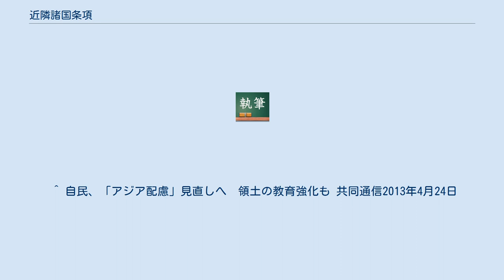近隣諸国条項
近隣諸国条項（きんりんしょこくじょうこう）とは、日本国の教科用図書検定基準に定められている「近隣のアジア諸国との間の近現代の歴史的事象の扱いに国際理解と国際協調の見地から必要な配慮がされていること。」という規定のこと。
 この規定は、教科用図書検定規則（平成元年文部省令第20号）に基づいて定められている義務教育諸学校教科用図書検定基準（平成元年文部省告示第15号）と高等学校教科用図書検定基準（平成11年文部省告示第96号）にある。
いずれも「第3章 各教科固有の条件」の中に規定され、義務教育諸学校については［社会科（「地図」を除く）］の中に、高等学校（準用される各学校を含む）については、［地理歴史科（「地図」を除く）］ の中に定めた。
 1982年（昭和57年）6月26日に、文部省（現在の文部科学省）による1981年度（昭和56年度）の教科用図書検定について、「高等学校用の日本史教科書に、中国・華北への『侵略』という表記を『進出』という表記に文部省の検定で書き直させられた」という日本テレビ記者の取材をもとにした記者クラブ加盟各社の誤報が発端となり、中華人民共和国・大韓民国が抗議して外交問題となった。
（第一次教科書問題） 1982年（昭和57年）8月26日に、日本政府は、『「歴史教科書」に関する宮沢喜一内閣官房長官談話』を出して決着を図り、その談話では、その後の教科書検定（教科用図書検定）に際して、文部省におかれている教科用図書検定調査審議会の議を経て検定基準（教科用図書検定基準）を改めるとされていた。
 文部省内においては、1982年（昭和57年）11月16日に教科用図書検定調査審議会から答申が出され、1982年（昭和57年）11月24日に文部大臣（現在の文部科学大臣）が、規定を新しく追加する教科用図書検定基準の改正を行った。
 なお、発端となった報道は、対象の実教出版教科書の表記が元々「侵略」ではなく、誤っていた。
中国部分について該当書き換えがあったのは東京書籍の「侵略」「侵入」書き換えや「侵略」「軍事行動」書き換えなどであった。
「侵略」「進出」書き換えについても帝国書院のものにあったが、歴史分野における教科用図書検定では、個別の教科書ごとに全体的な記載の調和がとれることが期待されることから、教科書内の用語使用に言及する改善意見（現在の「検定意見」の1部分に相当）もあり、「侵略」を「進出」に統一するように改善意見がついたものであった。
但し、当時の国会でも「それでは何でドイツや蒙古は『侵略』で改善意見もつけず、日本についてのみ『進出』と改める改善意見をつけたのか」と追及されている。
 近隣諸国条項の追加により、歴史分野の教科用図書検定においては、日本の侵略・進出などの記載について、以前より綿密に審査を行うこととされた。
また、日本国内における意見としては、この規定の存在が中国や韓国などからの激しい内政干渉を誘発しているというものと、この規定の活用が不十分であるのでもっと積極的に活用するべきであるというものが見られるようになった。
 2013年4月24日、自由民主党教育再生実行本部特別部会（部会主査・萩生田光一）は「改正教育基本法には『他国に敬意を払う』という趣旨の記述があり、本条項はその役割を終えた」として見直しを行なう事を決めた。
 教科書の記載に関して国際的な客観性を担保できるような基準を設けることは、国家間の歴史認識の溝を埋める点で好ましいという意見もある。
一方で、「近隣諸国との外交関係に配慮する」と言う政治的理由で、世界百数十ヶ国の中でたった3ヶ国でしかない、中国・韓国・北朝鮮の主観に基づく歴史観に迎合するような制度が、果たして国際的な客観性を担保できるような基準を設けることになるのか大いに疑問であるとする見解もある。
また、近隣諸国である中国・韓国・北朝鮮の教科書作成に関し同様の規定がないことを問題とする見解もある。
またこの条項を利用した外交干渉も懸念される。
 ^ 内閣府の「教育再生実行会議」とは異なる。
自民党独自の機関。
 ^ 自民、「アジア配慮」見直しへ　領土の教育強化も 共同通信2013年4月24日